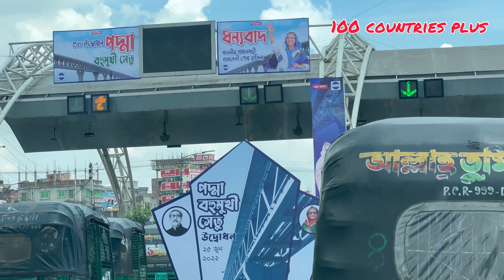আমার টাকা আমার সেতু স্বপ্নের পদ্মা সেতু || My money is my dream Padma bridge || 26/06/2022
আমার টাকা আমার সেতু স্বপ্নের পদ্মা সেতু লন্ডন থেকে আসছি পদ্মা সেতু দেখার জন্য || My money is my dream Padma bridge Coming from London to see the Padma Bridge || 26/06/2022